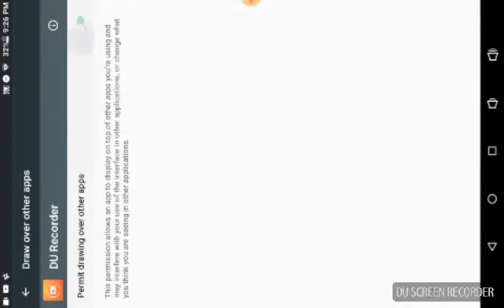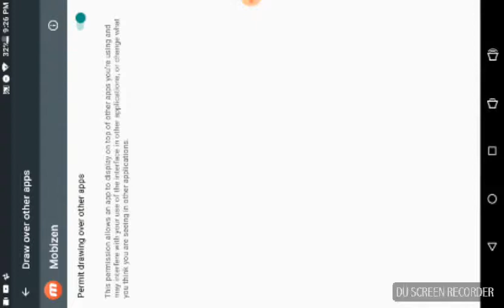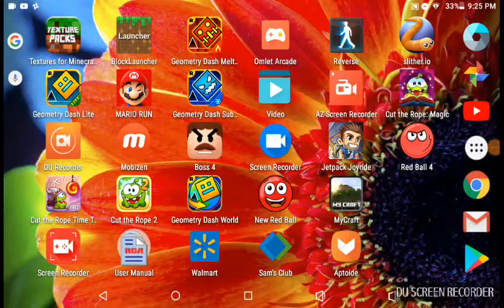Doodle Jump (Reversed)